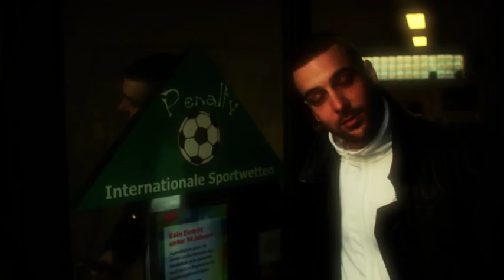JAM - WETTBÜRO - FLAVOUR TEASER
Hier bekommt ihr den Teaser für WETTBÜRO - FLAVOUR !
Produziert wurde das Ding von KD-BEATZ !
Das Video wurde gedreht von B2L !

Supportet realen Rap

YES WE JAM